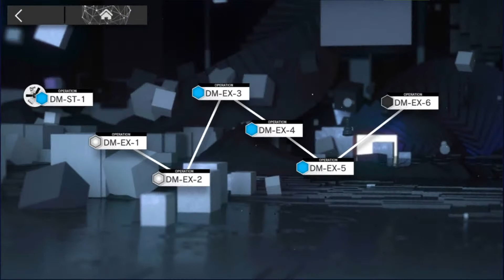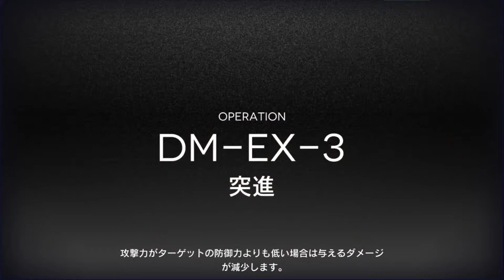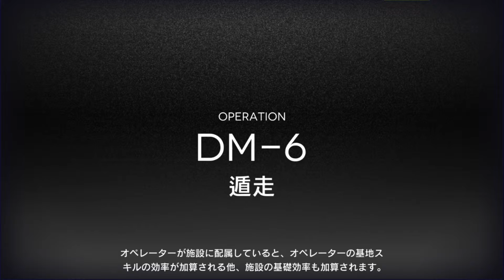#412【アークナイツ】闇夜に生きる DM-EX-2(強襲) DM-EX-3(強襲)【アークナイツ-明日方舟-】2020 12 20